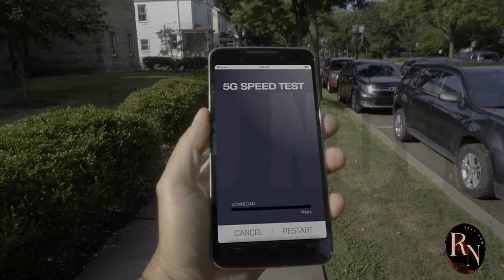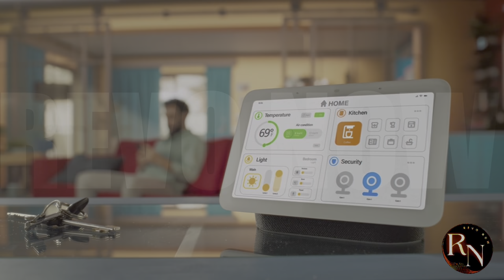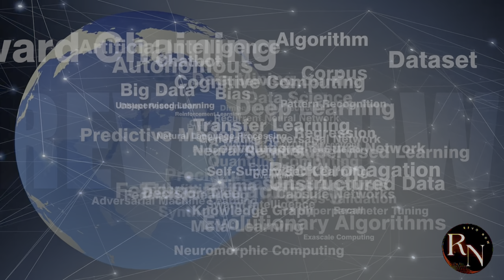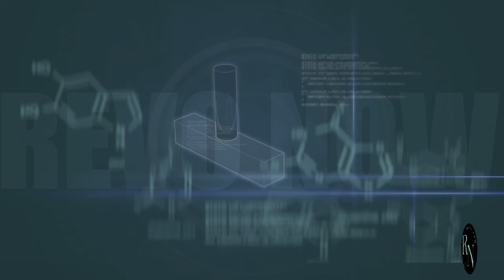Huawei's 6G: How It Affects Regular People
In this video, we delve into Huawei's groundbreaking advancements in 6G technology and explore its potential impact on our daily lives in 2024 and beyond. As we stand on the brink of a new telecommunications era, understanding 6G is crucial. From lightning-fast internet speeds to revolutionary applications in smart cities, healthcare, and education, this video breaks down what regular people need to know about these changes. We'll discuss the implications of 6G for connectivity, the Internet of Things (IoT), and how it can reshape our interactions with technology. Join us as we unpack the future of communication and what it means for you!